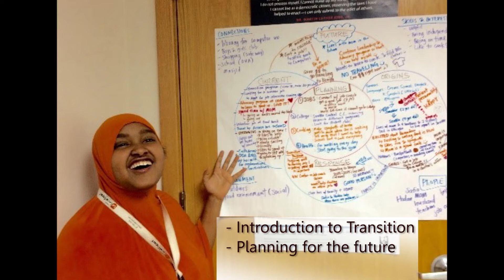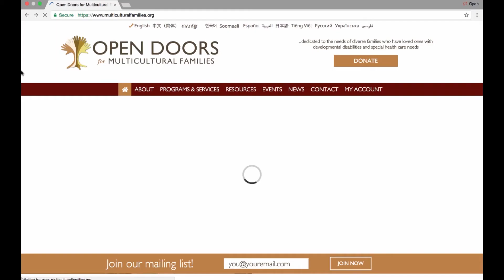Introduction to Transition Video Series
This video series were developed under a grant from the U.S. Department of Education, Office of Special Education and Rehabilitative Services (OSERS), H235F140013.
The contents of this guide do not necessarily represent the policy or reflect the views of the U.S. Department of Education, Office of Special Education and Rehabilitative Services (OSERS).
 No official endorsement by the Federal Government should be inferred.